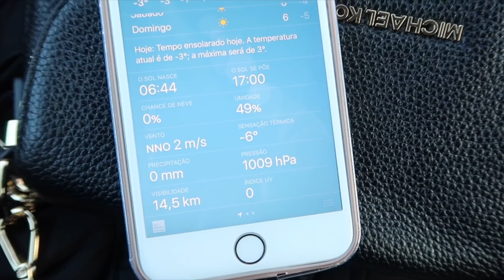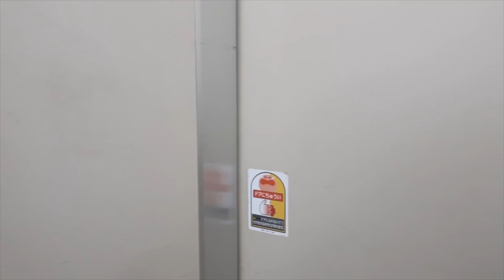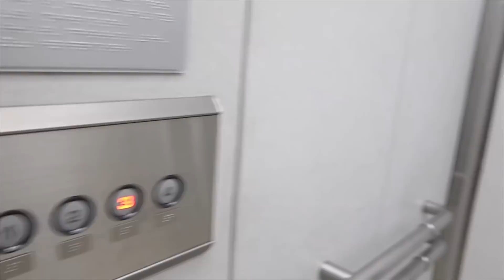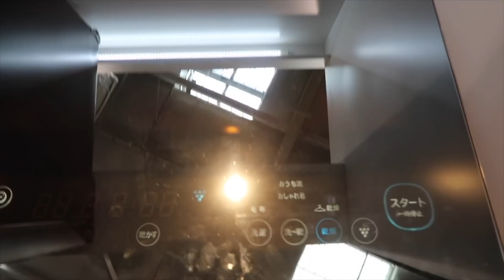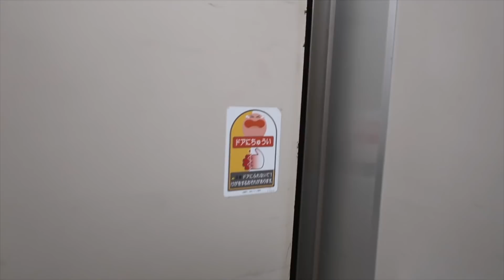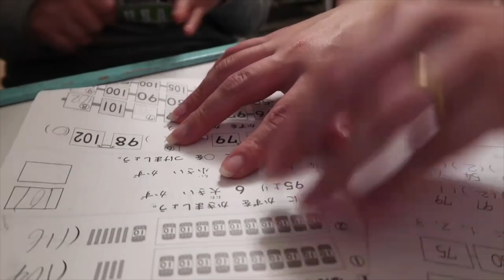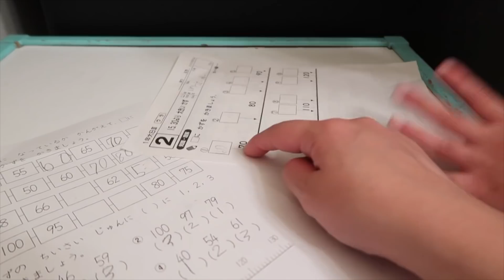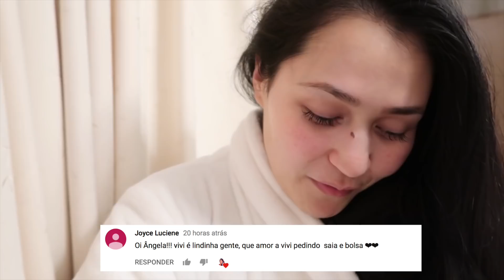Mesmo de Molho tem lição na escola Japonesa , -4 graus e muito Trabalho | Angela Inoui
Mesmo com Catapora ,Jyun tem lição de casa pois a professora separou algumas tarefas para que ele faça em casa enquanto esteja de molho !
Ele esta se recuperando bem, graças a Deus ,mostro tudo nos stories do Instagram ,por isso me siga la para ficarmos mais juntinhos ok .
O inverno desse ano esta bem intenso aqui no Japão ,com baixas temperaturas ,mas sou apaixonada pelo frio pois acho esta estação muito glamurosa .

Dar like
E comentar

👻SNAPCHAT angelainoui

❣️Editor : Imovie
❣️Editor : Final cut Pro x